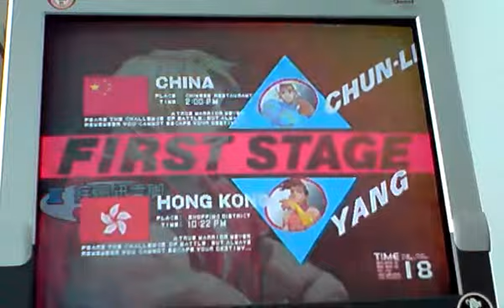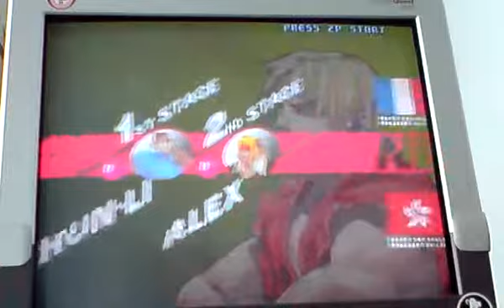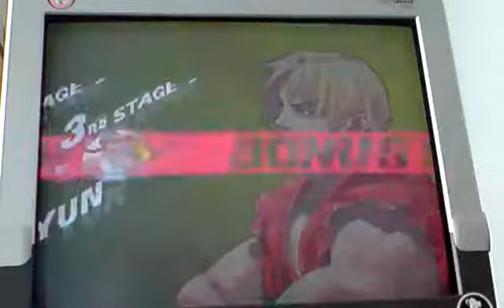Street fighter III 3rd Strike arcade playing marocainsavoyard part1.AVI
playi in ken no ending :(